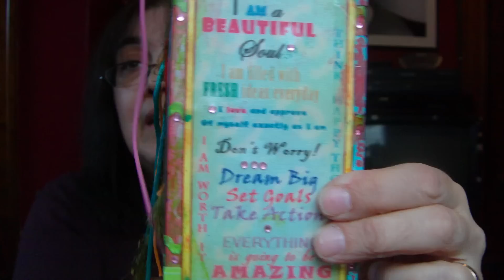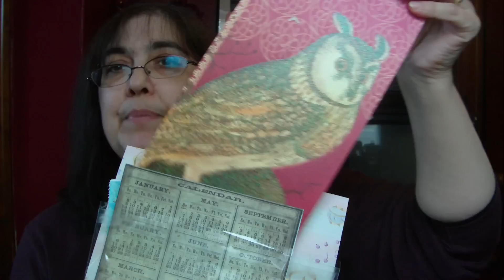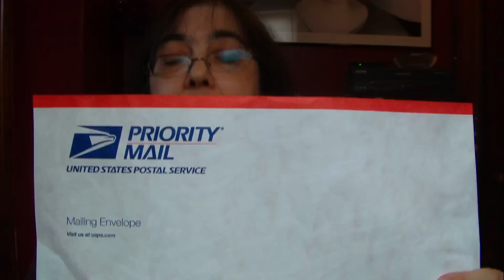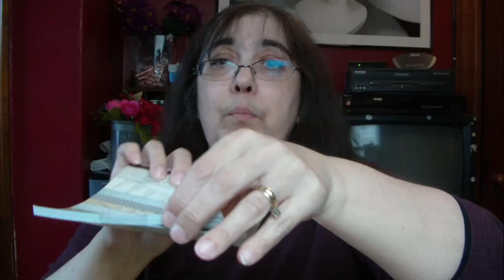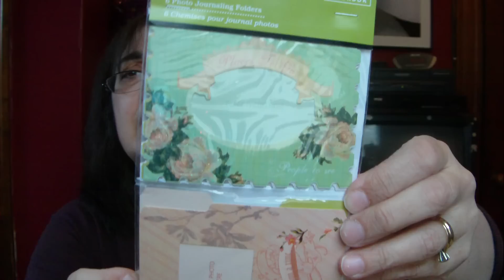Giveaway Update - What will the winners be winning??!??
January 19th is the last day to comment on my giveaway video if you want to participate. I will be drawing the 5 winners on the evening of the 19th!